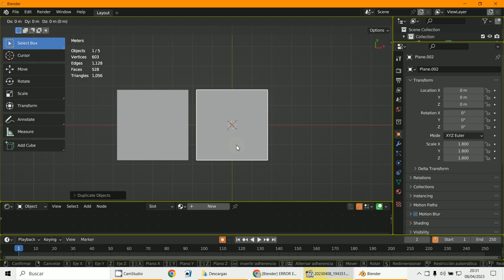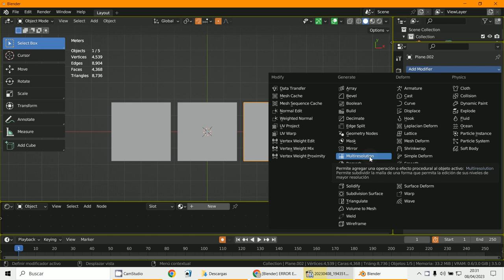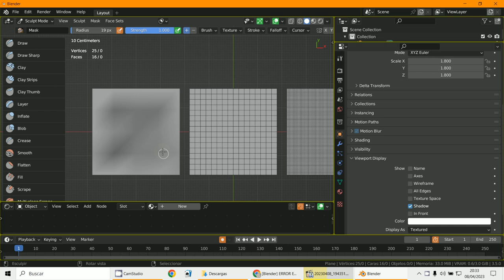Mascaras Sculpt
3D Blender 3.5
Sculpt
Mascara - Mask